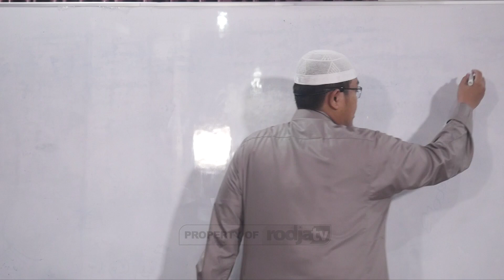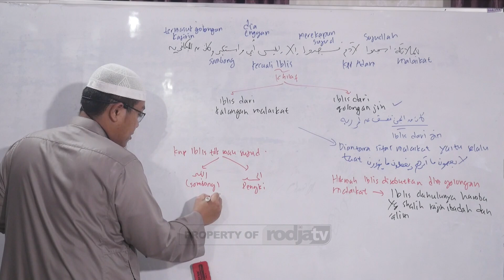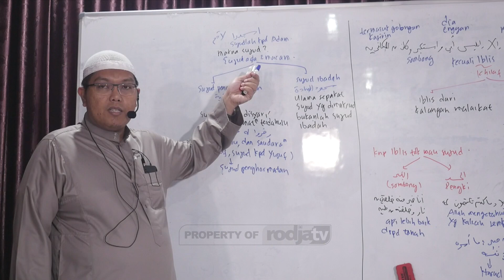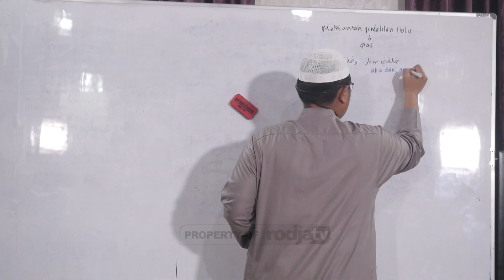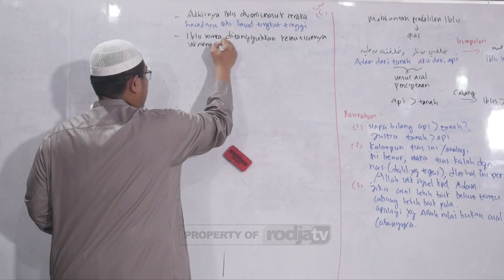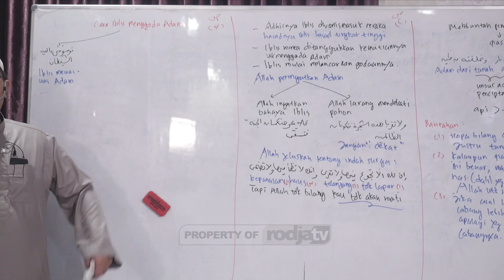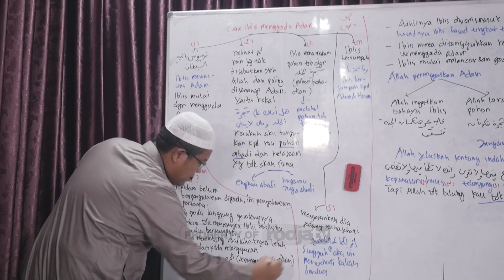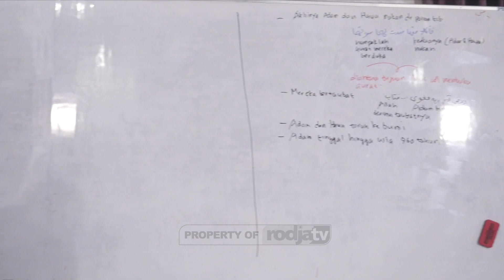Kisah Para Nabi: Kisah Nabi Adam #2 - Ustadz Dr. Firanda Andirja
Simak juga Rodja TV melalui tv satelit:
Satelit : Telkom-4 (Satelit Merah Putih)
Frekuensi: 3824 MHz
Symbol Rate: 3636 kSps/kHz
Polaritas: H (Horizontal)
Video PID: 106 - Audio PID: 107